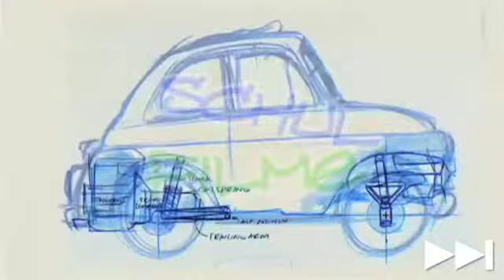Schulfilme im Netz: DVD / Kunst: Pixar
Die Pixar Studios in Kalifornien sind berühmt für ihre liebevollen Animationsfilme. Verschiedentlich wurden die Arbeiten dieses Studios bereits mit dem Oscar ausgezeichnet. Die meisten Streifen leben davon, dass unbelebte Dinge vermenschlicht und animiert werden. In den letzten Jahren wurde die Software für immer ausgefeiltere Animationen sehr stark verbessert, was in den Filmen deutlich auffällt.

Die Handlung für einen Pixar-Film muss spannend, die Figuren müssen authentisch sein und ihre Motivation gut vermitteln können. Der Film zeigt die einzelnen Produktionsschritte, die pro Film innerhalb von drei bis vier Jahren durchlaufen werden: Die Handlungen aus dem Drehbuch werden auf das Storyboard übertragen und digitalisiert. Es folgen das Colorscript, die Dialogaufzeichnung und schließlich das Rendering.